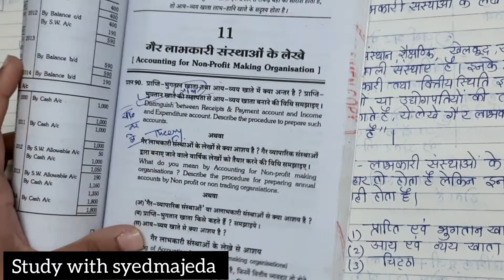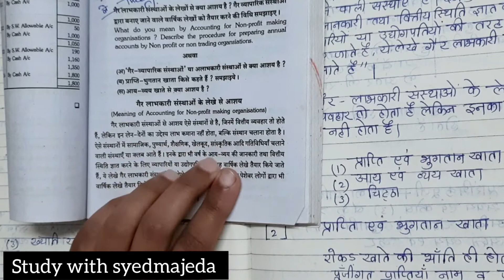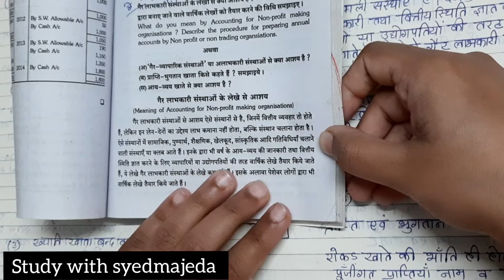गैर लाभकरी संस्थान के लेखे, non profit making organizations, study with syedmajeda